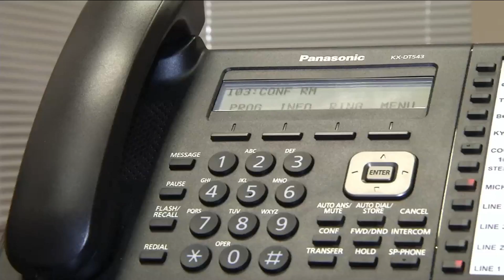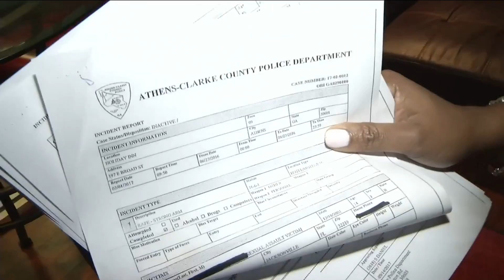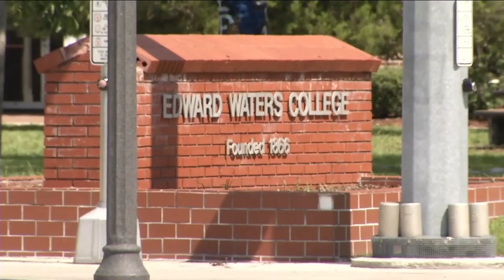Warrant for man accused of rape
A local mom suing Edward Waters College, claiming her daughter was raped during a trip the college hosted in 2016.